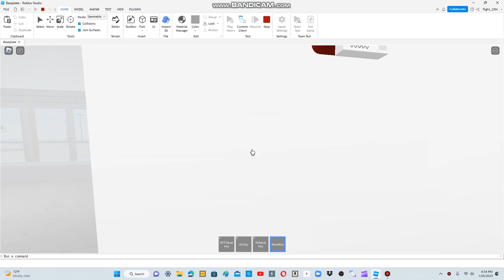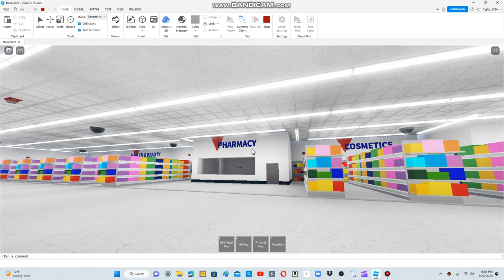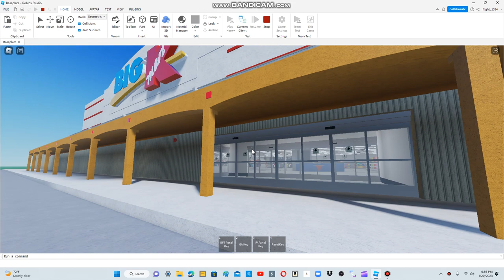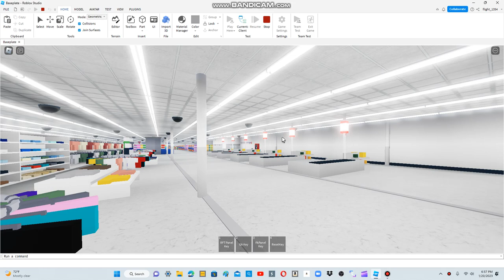Fire Alarm Testing at the Big Kmart store in Roblox!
I'm back for a new video!!! Enjoy this video Fire Alarm Enthusiasts!